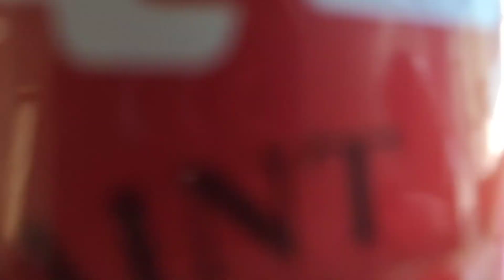Plant stand | DIY | Macrame plant stand | Diy under 100rs.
Anku